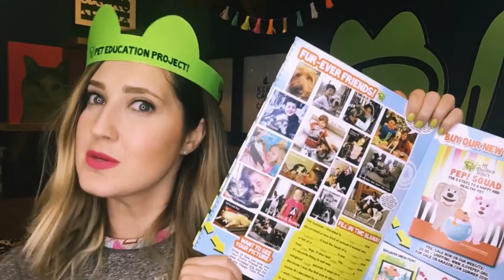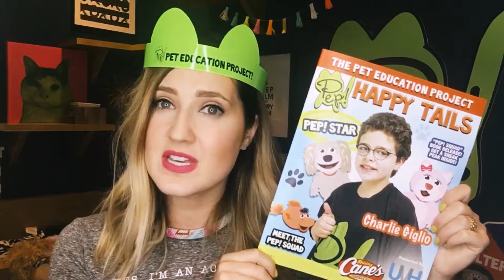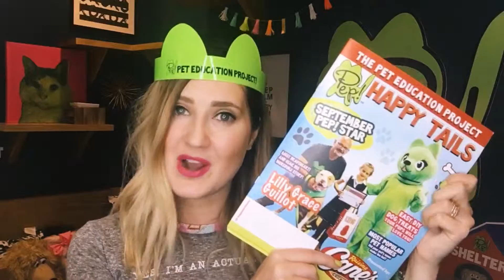Happy Tails Magazine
Learn more about our Happy Tails Magazine!  Happy Tails a FREE magazine that we mail to kids all around the world! It features fun tips and how to's on raising a happy and healthy pet!